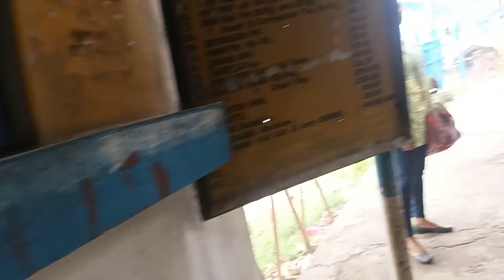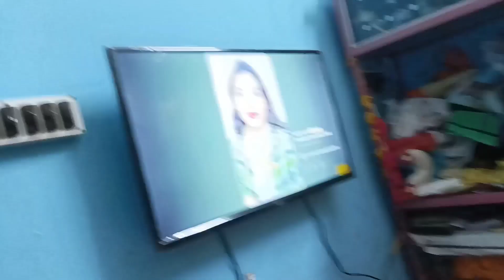didir bari theke bari firlam |asei zumba class gelam | bangla vlog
zumba class# tojo eka eka porche #